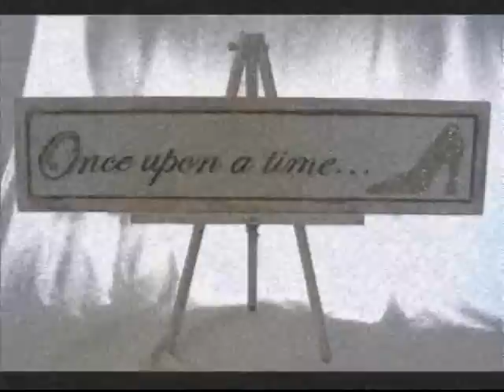Most offensive fast food commercials EVER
Will the industry of rapid meat stoop to nothing in its gain of market sales? I taped these advertisments with my camera and THREW UP VIGOROUSLY let me tell you.